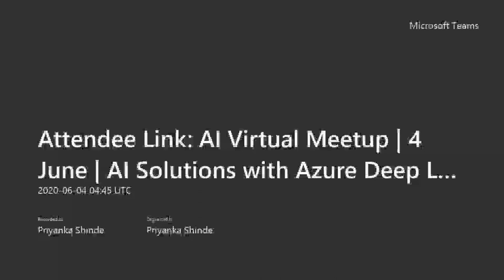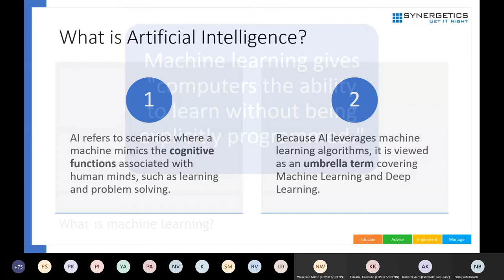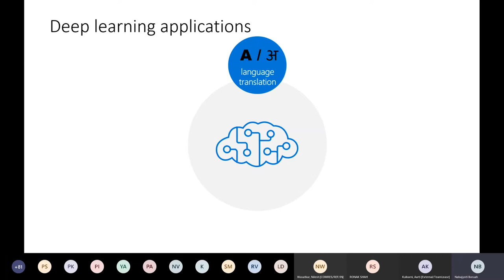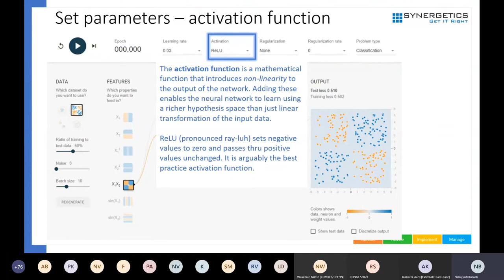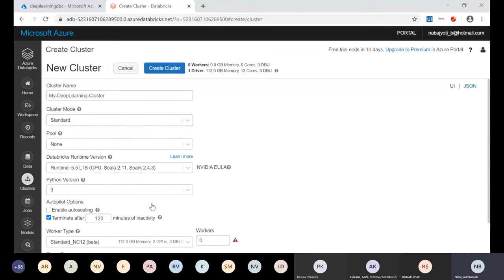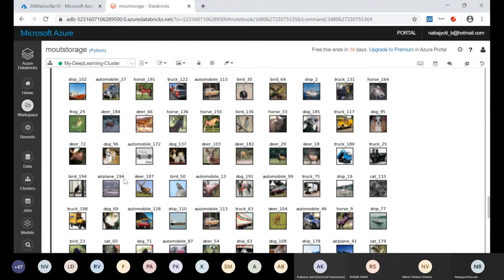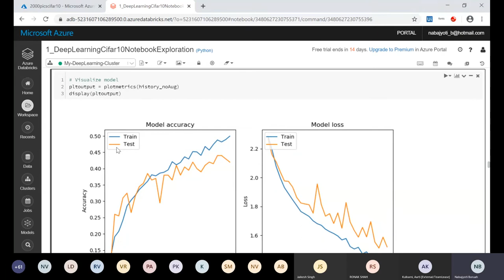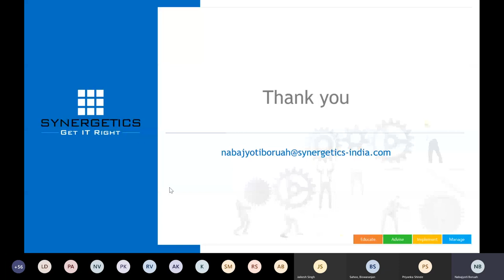AI Solutions with Azure Deep Learning | Artificial Intelligence Virtual Meetup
Artificial Intelligence (AI) is the new normal. Innovations in deep learning algorithms and hardware are happening at a rapid pace. It is no longer a question of should I build AI into my business, but more about where do I begin and how do I get started with AI?

In this virtual meetup, Deep Learning with the Microsoft AI Platform helps you with the how-to of doing deep learning on Azure and leveraging deep learning to create innovative and intelligent solutions.